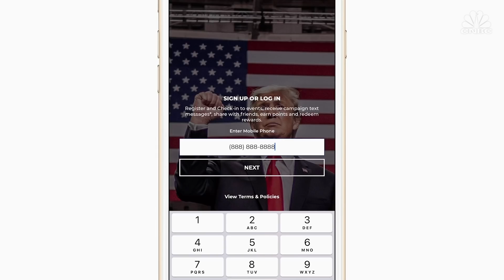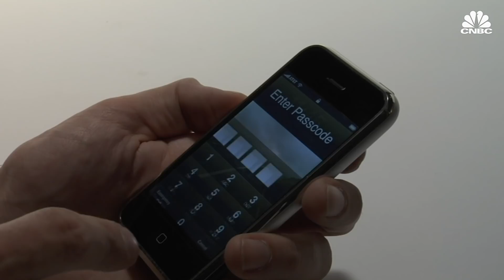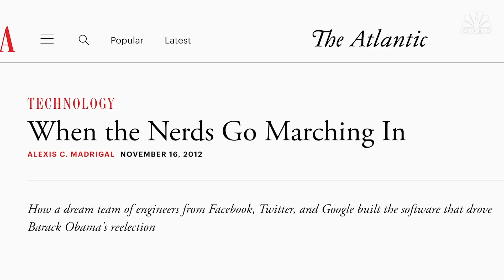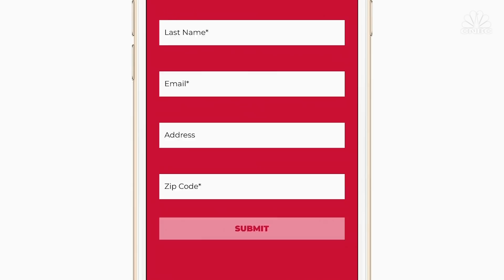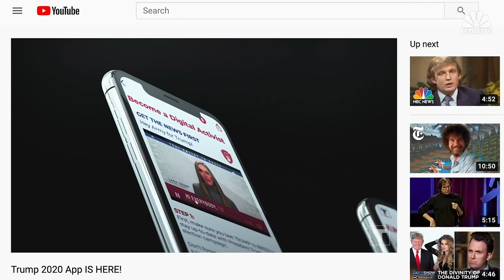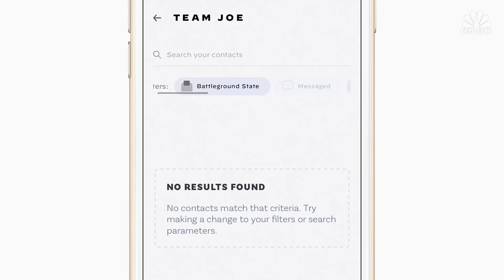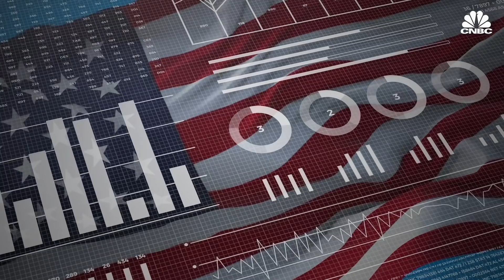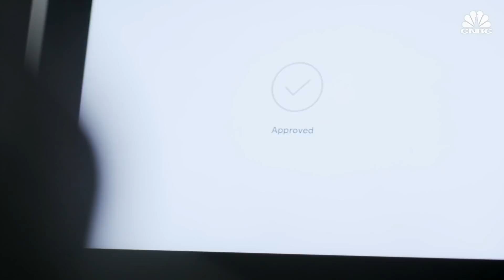How Presidential Campaigns Use Apps for Data Collection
Campaign apps are on the rise. Downloaded by organizers, volunteers and even just fervent supporters, users give these apps lots of valuable information, like access to their contact list, GPS and Bluetooth data. Campaigns can then use this data to build out voter profiles, and better target people with political advertising. But the privacy implications, as well as the potential for voter manipulation, has some deeply concerned.